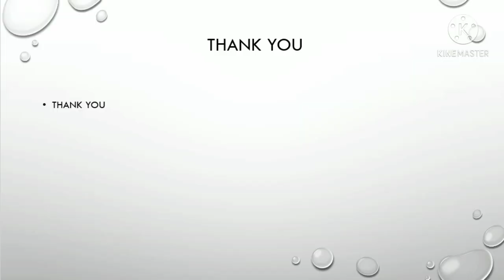Brain gym| exercise for brain | exercises for children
Link of brain gym video part 1

This video is the continuation of brain gym exercises.
The exercises shown are
sleeping 8
brain button
step touch
cook's hook up
neck rolls.

Do these exercises daily to see the difference.
it helps children to stay calm, and relaxed. It improves concentration.

Love,  Ekta